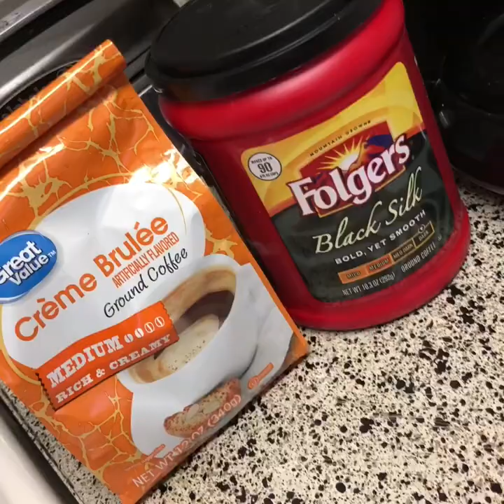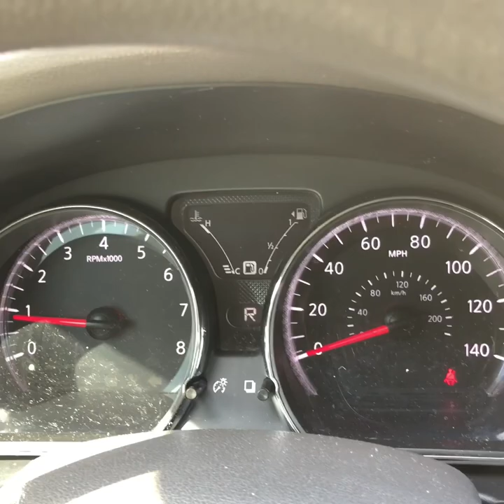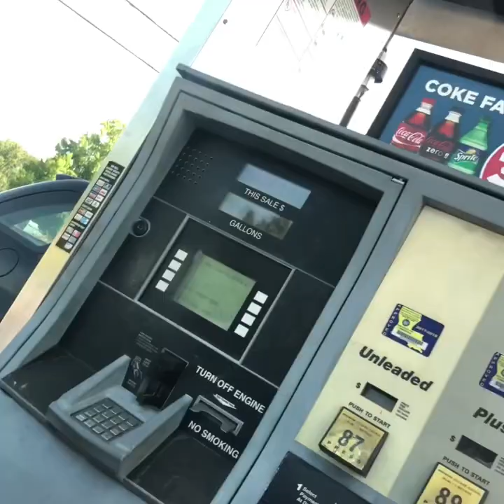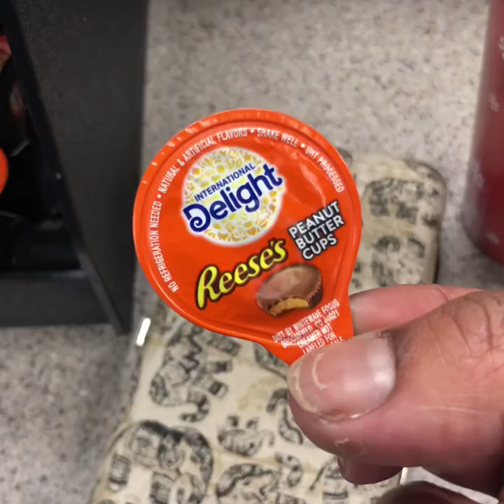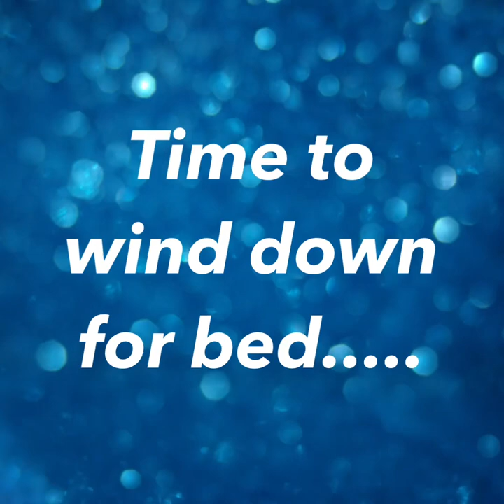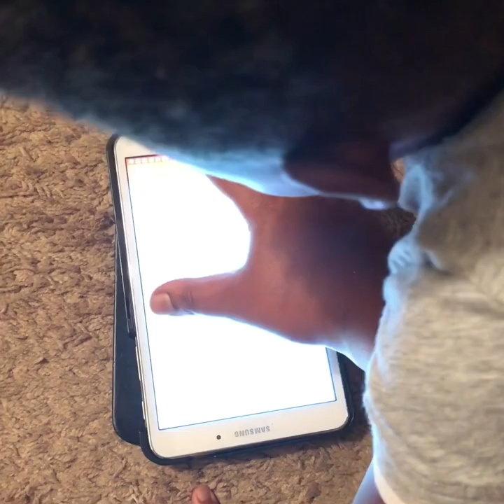Should I Get A Lawyer? - DSL Life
On this episode of DSL LIFE VLOGS, I almost didn’t make it to the gas station in time. The rain stopped me from going to the pool. My son is a character, as usual. Also, I discussed how a sheet mask burned my face and it will not heal. Should I get a lawyer? Do I have a case?